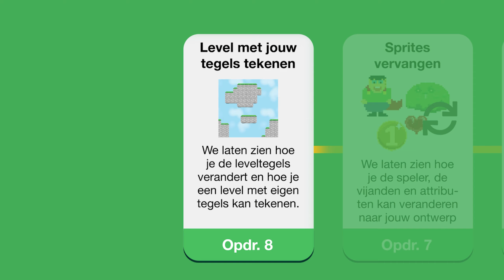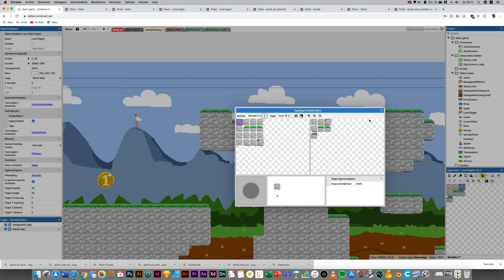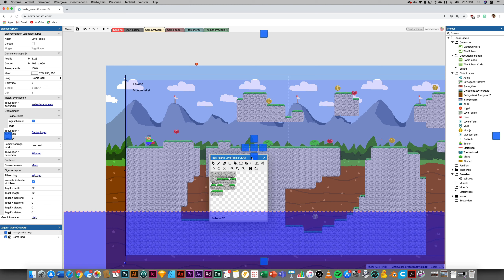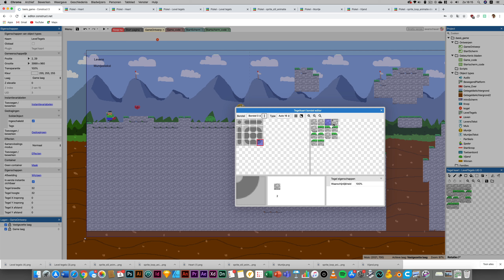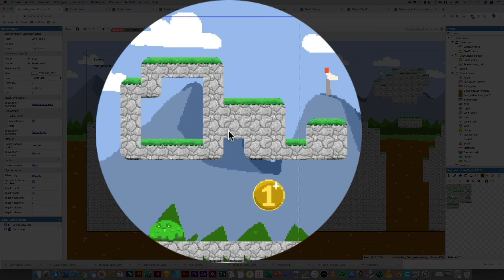Opdracht 8 - Level met jouw tegels tekenen - MVI Keuzevak - Game Design -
Dit is een tutorial van MVI-Plein.nl. Hét online leerplatform voor media, vormgeving en ict voor het vmbo.

In deze lessenserie leer je hoe je een Game kan ontwerpen en interactief kan maken met Construct 3 en Piskel!